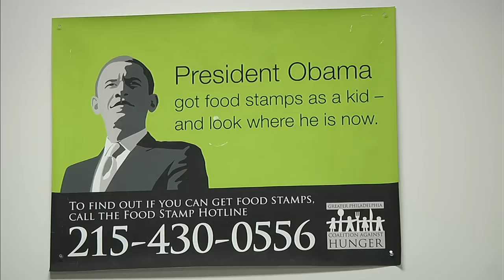A Place at the Table Official Trailer #1 (2013) - Documentary Movie HD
A documentary that investigates incidents of hunger experienced by millions of Americans, and proposed solutions to the problem.